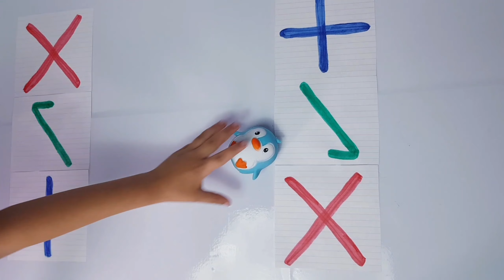Trading Fidget Toys 🤩 말랑이 거래 팝잇 거래